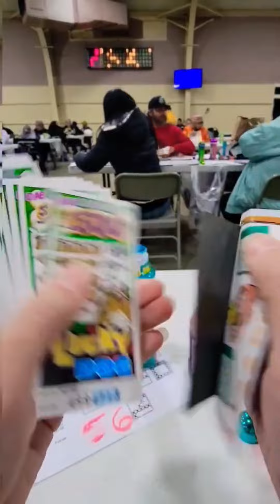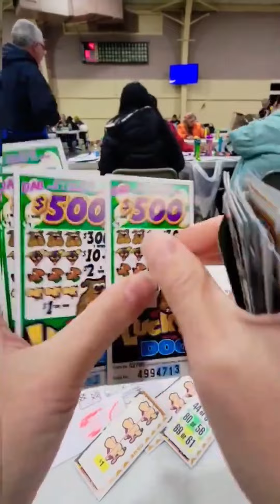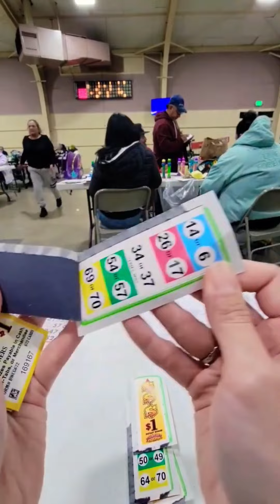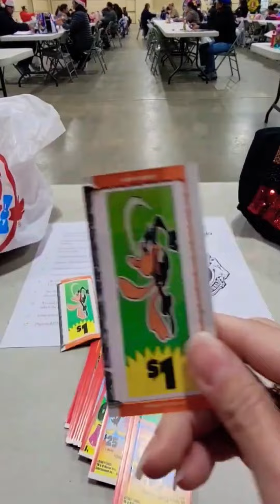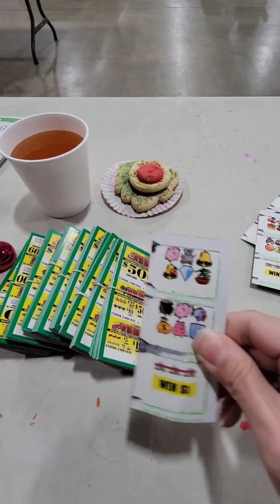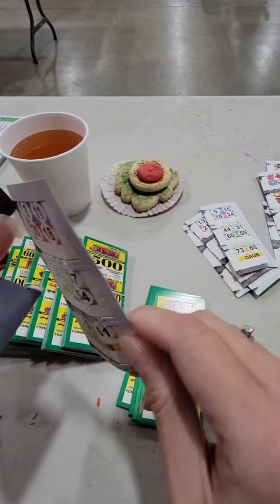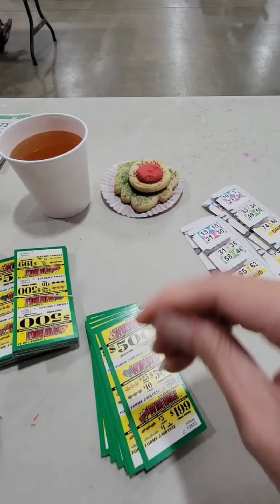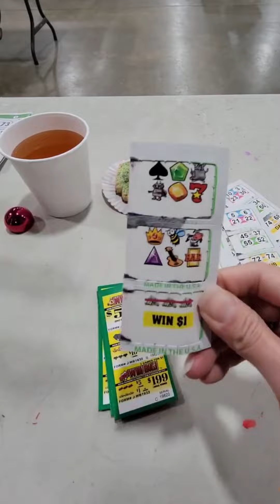Bingo Pull Tabs Night. It was fun!